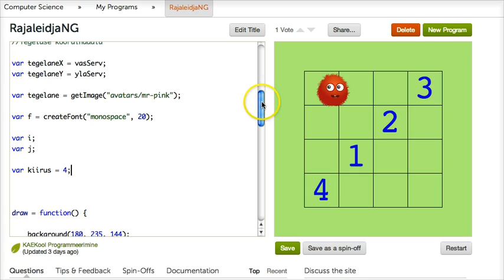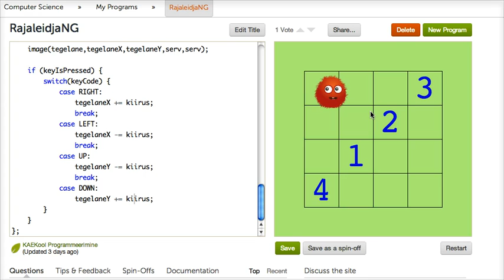Sissejuhatus programmeerimisse 10